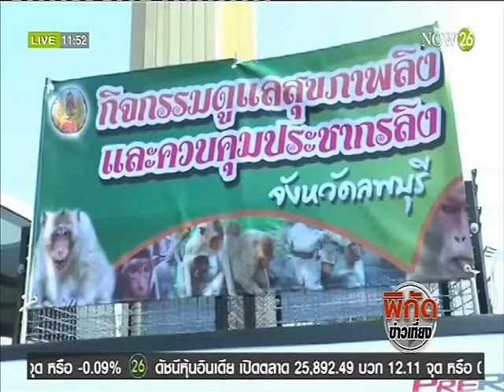News ทำหมันลิงลพบุรี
พิกัดข่าวเที่ยง : ทำหมันลิงลพบุรี ผู้ว่าฯ จัดพิธีกราบขออนุญาตองค์เจ้าพ่อพระกาฬ "NOW26" 22-4-59